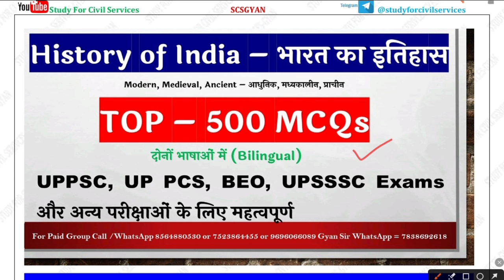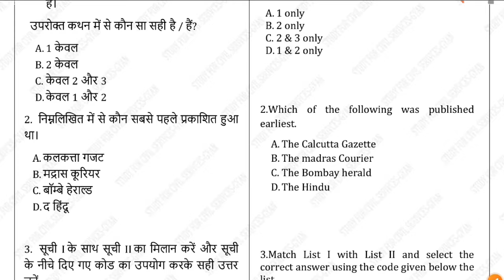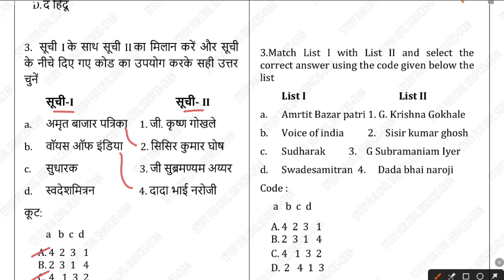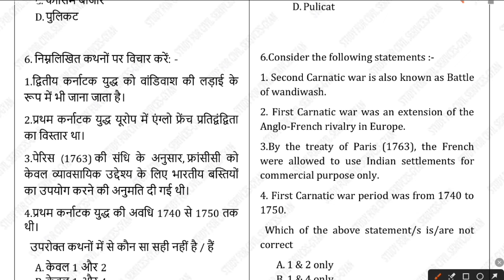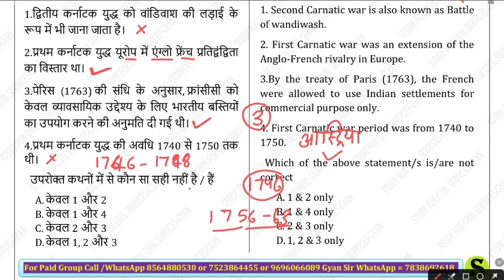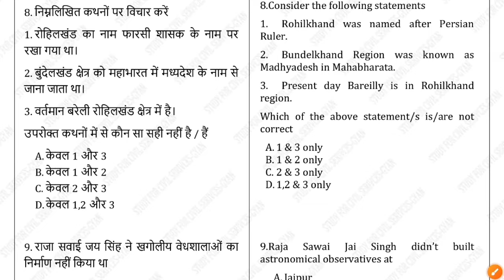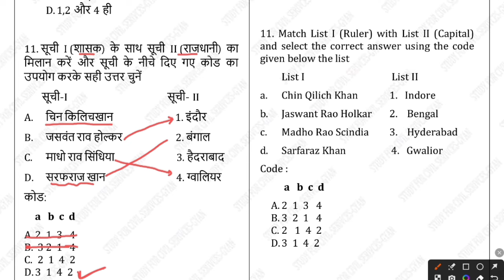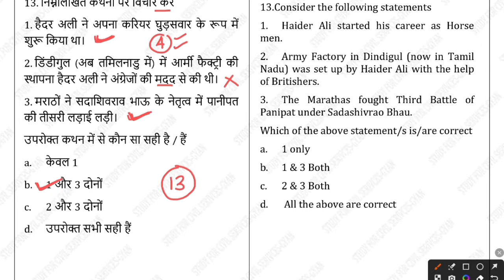History top 500 questions uppcs pre paper 1 study for civil services gyan sir important for All exam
samiksha adhikari
samiksha adhikari ki salary
beo syllabus
uppsc news
uppsc ae
uppsc r 2022 notification
uppcs prelims
STUDY FOR CIVIL SERVICES GYAN SIR UPPSC UPPCS
RO ARO BEO COMPLETE PYQ
review officer
ro aro
ro/aro
beo
samiksha adhikari
beo syllabus
uppcs
review officer
ro aro
ro/aro
beo